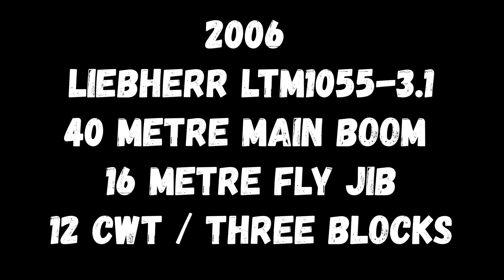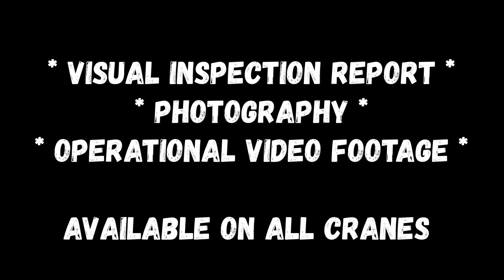SOLD OUT! 2006 Liebherr LTM1055 3 1 for sale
SOLD OUT - 2006 Liebherr LTM1055-3.1 all terrain mobile crane
Direct from the UK crane rental company
WhatsApp + 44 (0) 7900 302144